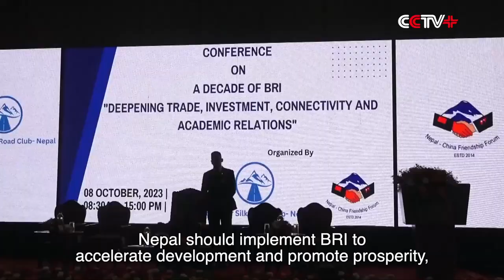BRI Enables Land-Locked Nepal to Become 'land-Linked': PM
The connectivity offered by the Belt and Road Initiative (BRI) brings opportunities for land-locked Nepal to gain wider access to the world and become a "land-linked country", according to Nepalese Prime Minister Pushpa Kamal Dahal Prachanda.